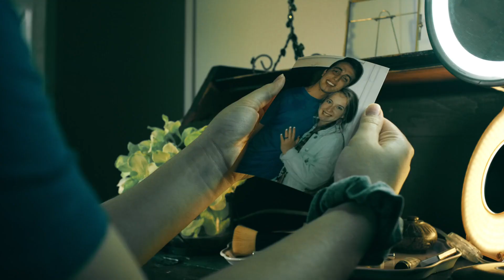Redimi2 ft OBVIA (Video Oficial)